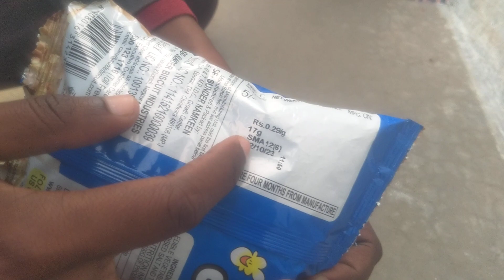Sunder POP CORN Salted Rs - 5/ | Indian Snacks